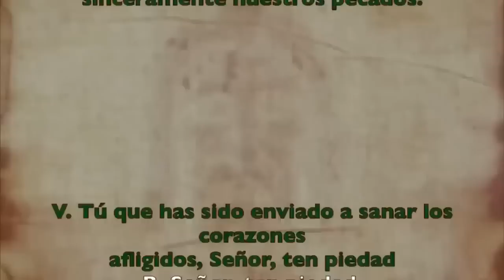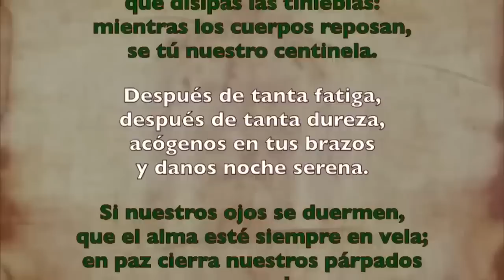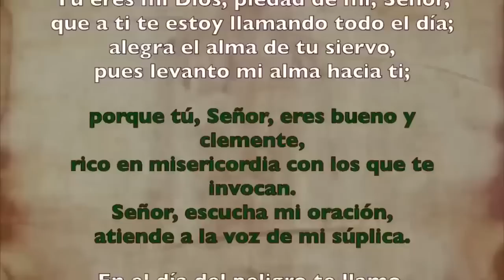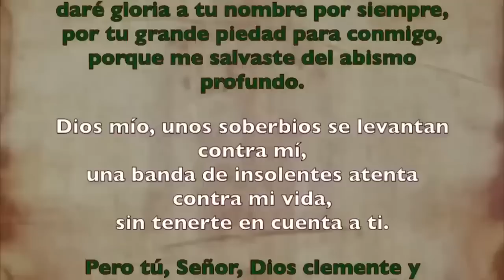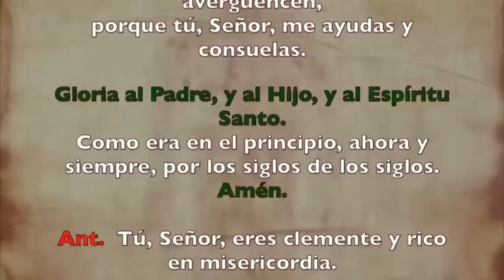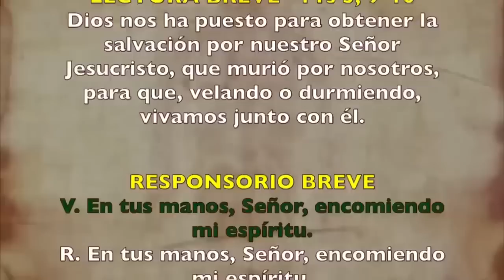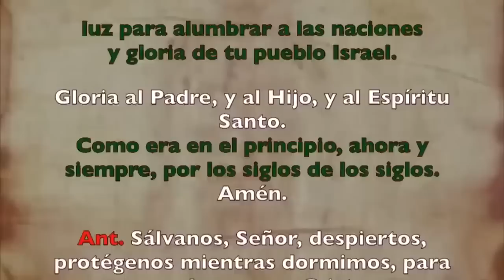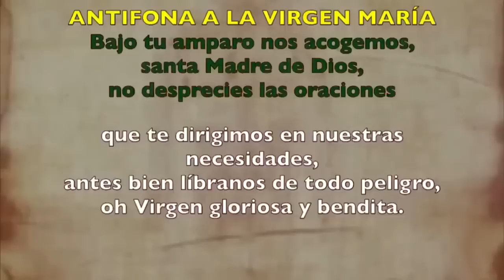Oración de la noche Completas, LUNES 25 DE SEPTIEMBRE 2023| XXV Semana Tiempo Ordinario